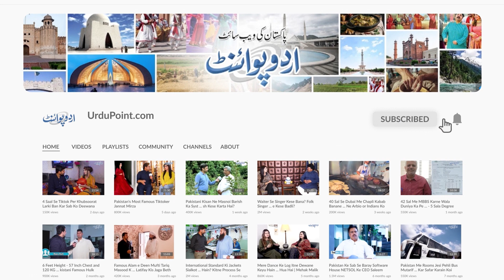Roti Khilao Bas - Food Vlogger Rabiya Khan Jo Tasty Foods Ki Videos Bana Kar Famous Ho Gai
Rabiya khan is a food vlogger who is also a nutritionist by profession. She has made her YouTube channel where she does food vlogging and relish delicious food in her videos from different places. UrduPoint anchor Iqra Butt has interviewed her. How she came into food vlogging and how much she is earning through it, Let us know in the video.
Anchor: Iqra Butt